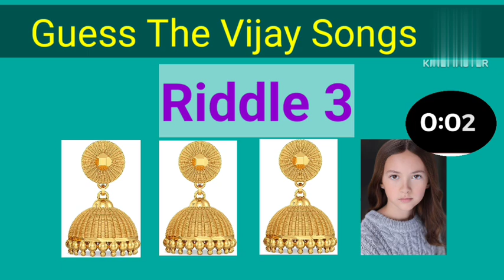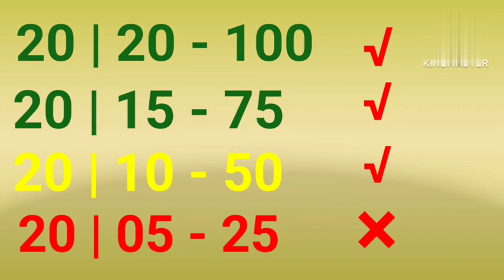BRAIN GAME # Amazing game Riddle game # Enjoy game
Guess the Vijay Songs|Picture and videos clues Riddles|Brain game Tamil|Find the Vijay Songs names |Riddle Part -01|Riddle with Answer|Puzzle game Quiz games in Tamil BRAIN WORK.

Tamil songs

Thank you for working